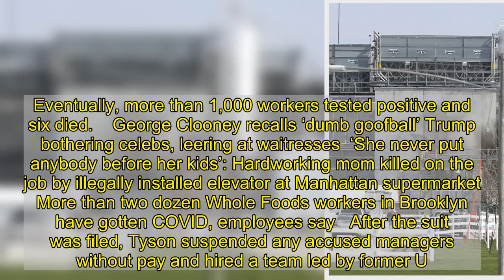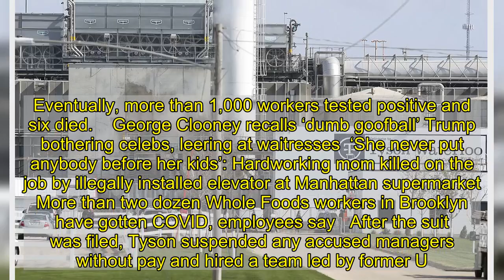Tyson Foods fires 7 managers accused of betting on employee COVID infections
Seven Tyson Foods plant managers who were accused of betting on how many employees would get coronavirus were fired Wednesday, the company said.   The suspected pool at Tyson’s pork plant in Waterloo, Iowa, was first reported in a November lawsuit filed by the son of a Isidro Fernandez, a plant employee who died from COVID-19.  The lawsuit also accused of Tyson of disregarding worker safety while keeping the plant open and pressuring sick employees to keep working.   But the most eye-catching accusation was that managers bet on how many employees at the northeast Iowa plant would get the virus. Eventually, more than 1,000 workers tested positive and six died.    George Clooney recalls ‘dumb goofball’ Trump bothering celebs, leering at waitresses  ‘She never put anybody before her kids’: Hardworking mom killed on the job by illegally installed elevator at Manhattan supermarket  More than two dozen Whole Foods workers in Brooklyn have gotten COVID, employees say   After the suit was filed, Tyson suspended any accused managers without pay and hired a team led by former U.S. Attorney General Eric Holder to investigate the suit’s claims.   Wednesday’s firings were the result of that investigation, the company said in a statement. Tyson did not name the sacked managers or release a full investigative report.   The lawsuit identified Tom Hart as the man who organized the “cash buy-in, winner-take-all” pool.   Tyson said the firings were specifically related to the betting pool, as it has defended its other actions from March and April as coronavirus spread through several of its facilities.  More than 305,000 people in the U.S. have died from COVID-19, according to Johns Hopkins data. Iowa, the 31st-most populous state, has recorded 3,350 COVID deaths, 27th-most among U.S. states.  Recommended on Daily News